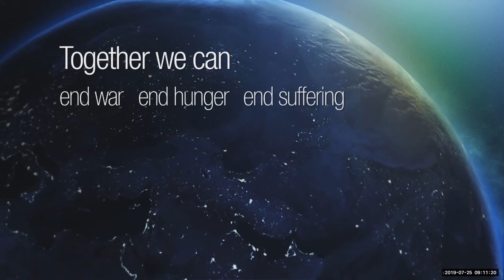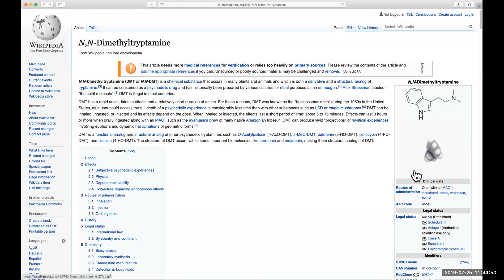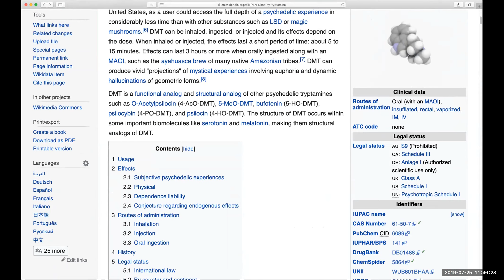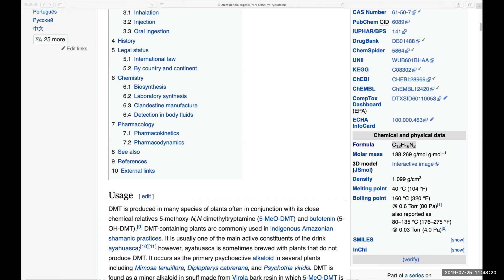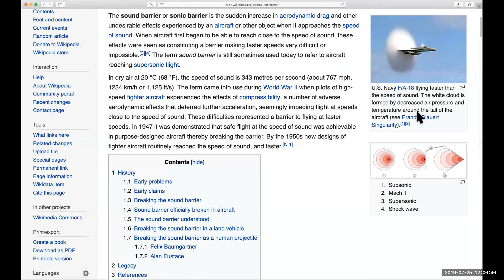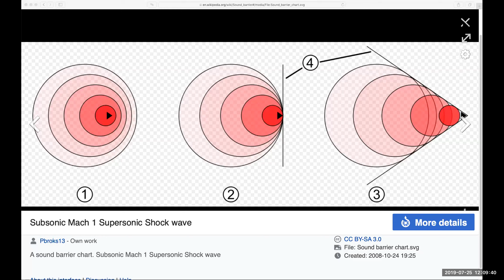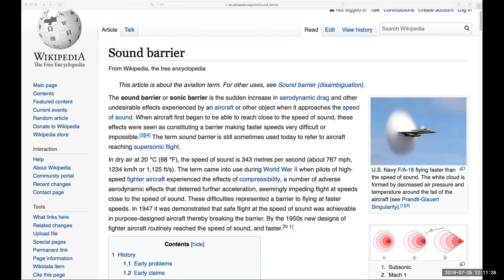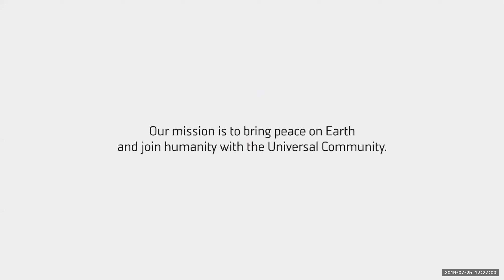286th Knowledge Seekers Workshop July 25, 2019